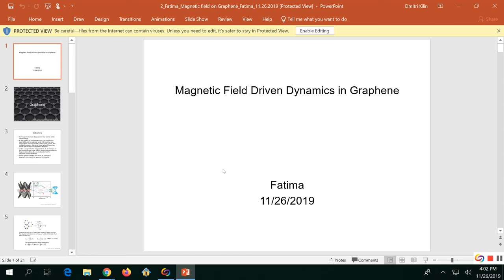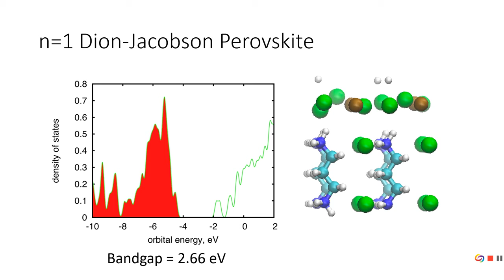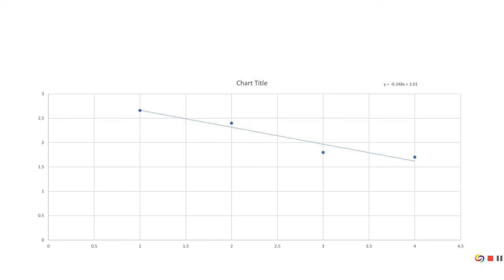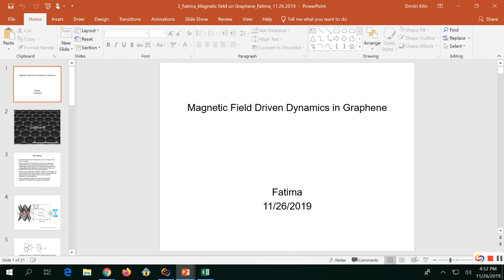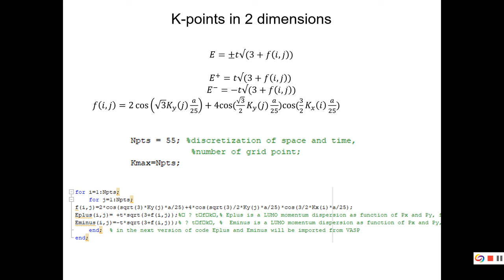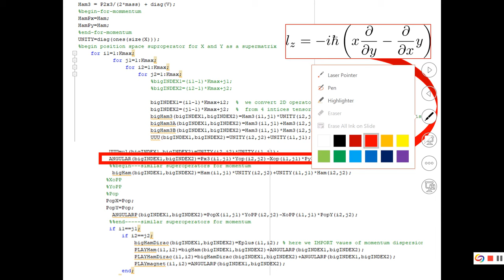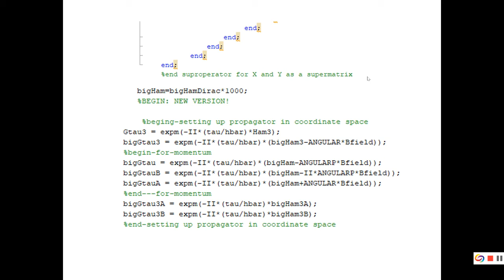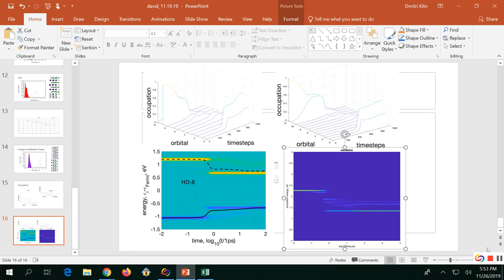group meeting, #10, Fall 2019